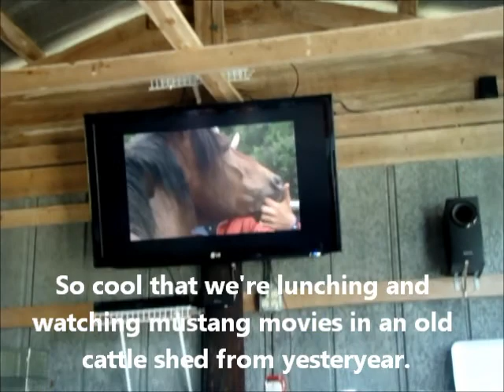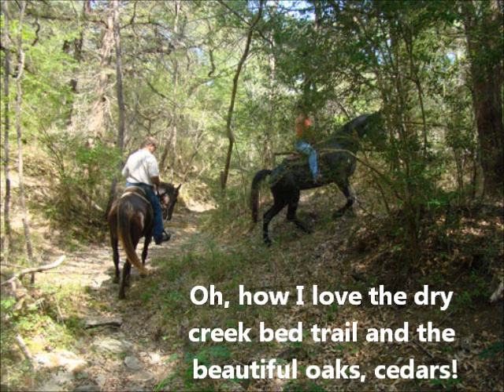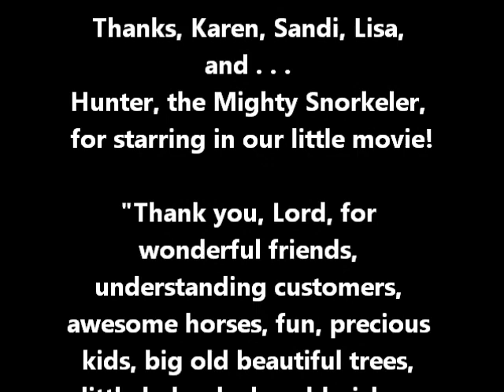Tennessee Walking Horse weekend at the ranch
Therapy for the soul!  This is our weekend at the ranch in Brenham, Texas and some of the horses are ridden by their new owners and some are currently for sale.